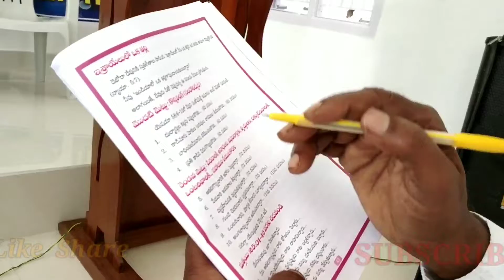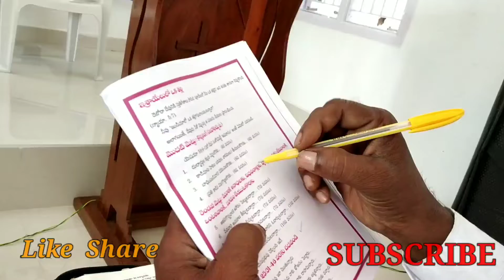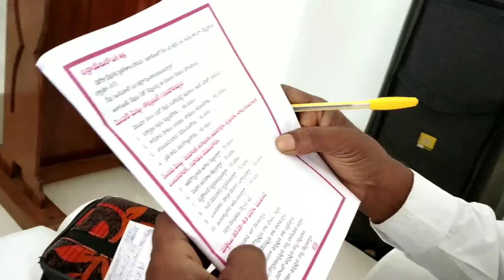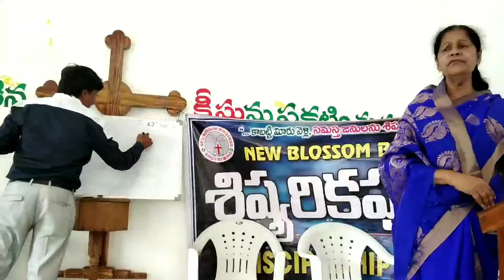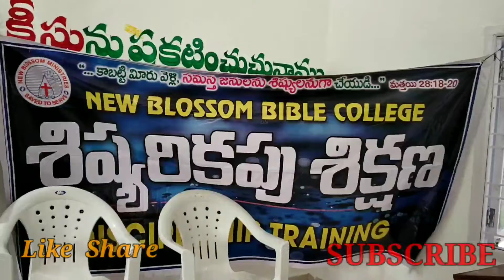శిష్యరికపు శిక్షణా తరగతులు,Part3, డాక్టర్. ధెరెసా పాల్ గారు, అంతర్జాతీయ టీవీ ప్రసంగీకులు, HYDERABAD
శిష్యరికపు శిక్షణా తరగతులు,Part3,
డాక్టర్. ధెరెసా పాల్ గారు,
అంతర్జాతీయ టీవీ ప్రసంగీకులు,
HYDERABAD

Translate By
B.S. పరంజ్యోతి గారు